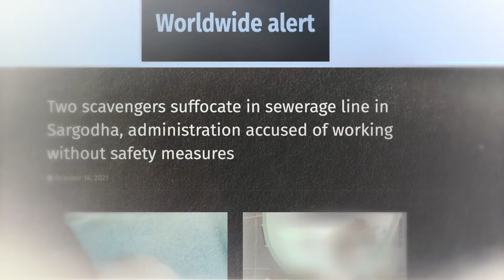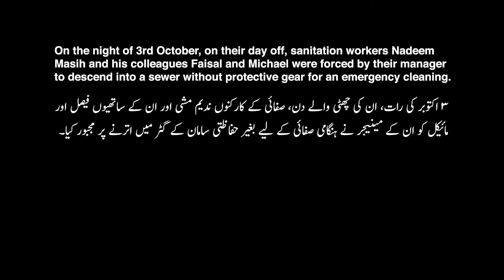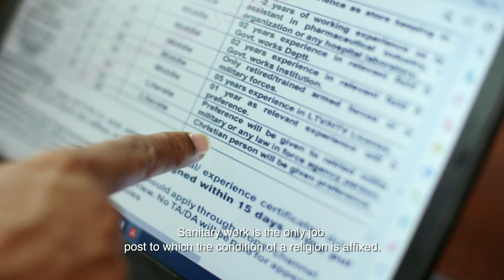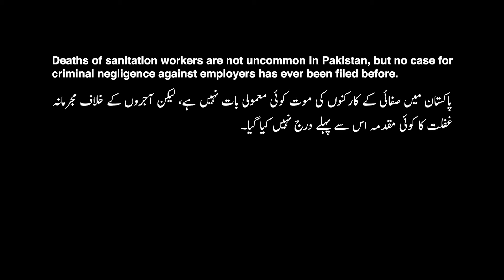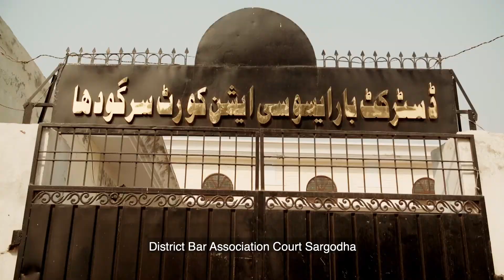Forsaken - Sargodha, Punjab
On the 4th of October 2021, two Christian sanitation workers lost their lives due to systemic practices of discrimination.

Nadeem and his co-worker Faisal Masih died from inhaling poisonous gases in a manhole in Sargodha, after being forced to work at night in underground sewer lines without safety equipment - inhuman conditions that members of the Christian community often have to endure due to entrenched caste practices.

In the film, we hear the stories of the children Nadeem Masih left behind, and the uphill battle they face as they dare to hope for a future beyond the deathly employment their father was forced into.

Credits:
Producer: Saad Zuberi
DOP: Khurram Victor
Editor & Colorist: Asad Aman
Project Manager: Huma Murad Shah
Sound post: Sameer Khan